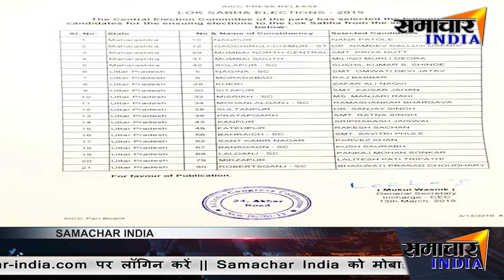भाजपा के किले को ध्वस्त करने के लिए विपक्ष ने मैदान में उतरा कुछ गद्दावार नेता तो कुछ बागी नेता ।।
News India,Bollywood,Sports,Politics || From news to effect ||